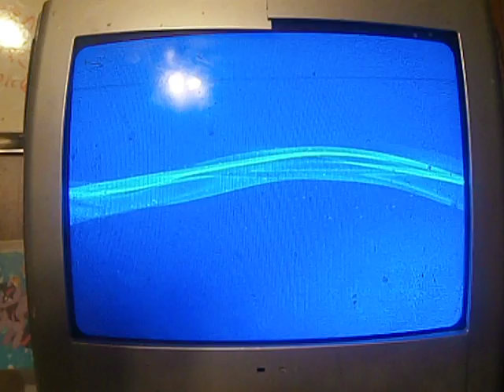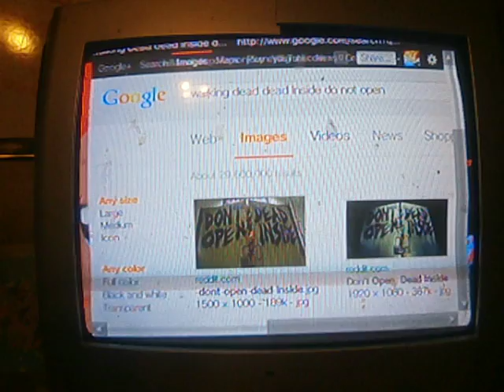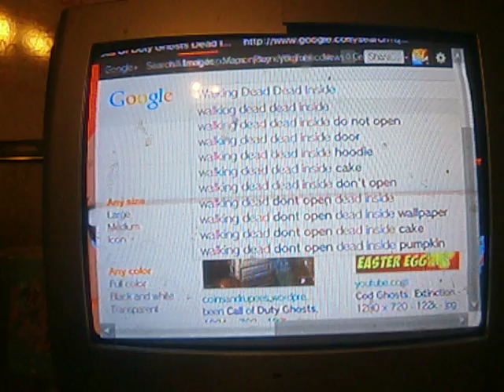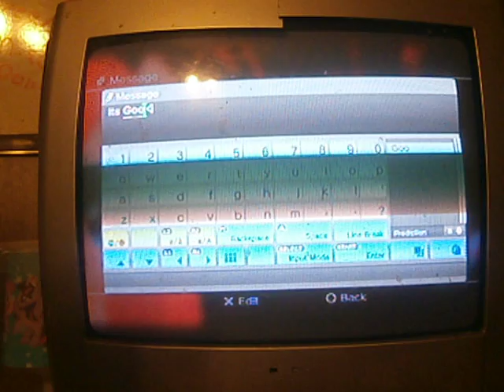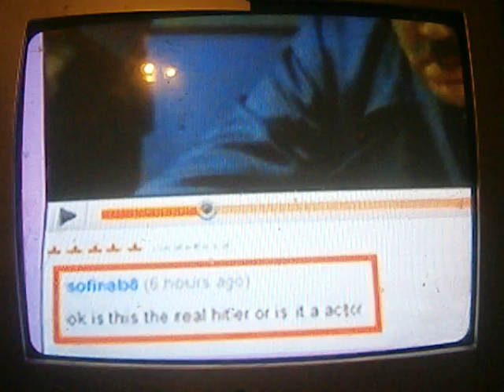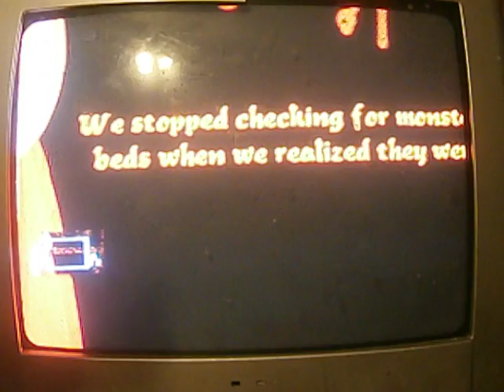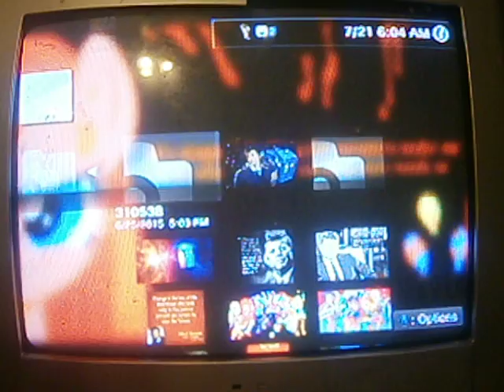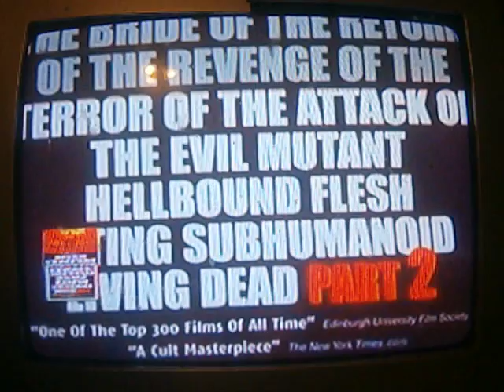COD Ghosts Extinction Survival Part 2